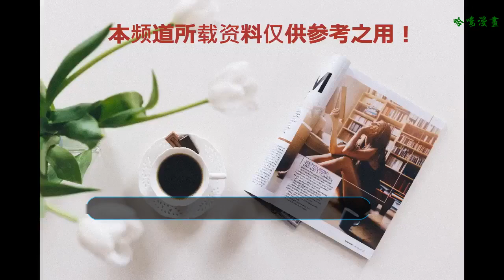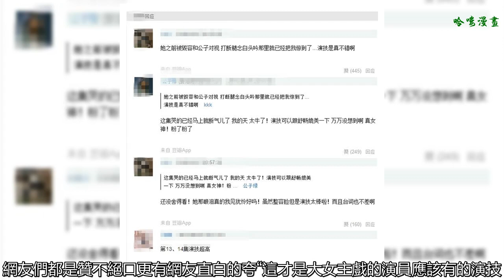這才是演員！李一桐中蠱毒后這一分鐘的演技絕了，網友：看著都疼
這段時間，有不少好劇紛紛加入暑期檔豪華大餐
    包括口碑收視雙爆的《延禧攻略》，張黎導演時隔多年后的又一力作《武動乾坤》
    當然，這其中也少不了因為原著尺度問題而關注度討論度一直居高不下的《媚者無疆》
    這劇自從影視化的消息出來之后，在網上就一直噓聲不斷
    主要是原著實在是太少兒不宜了，如果真按照原著所描寫的那樣拍出來，得通篇打上買賽克
    然而，這劇播出之后，口碑卻意外的好，不少看過的網友就倆字評價——意外
    先是全劇的色調和構圖，實在是太美了，看劇的時候隨便截一張圖就能做壁紙
    服化道也是良心，經得起放大
    再說男主
    媚者無疆的男主剛定演員屈楚蕭的時候，遭到了不少網友的反對
    那時候屈楚蕭算是個新人，剛剛畢業，還沒拍多少戲，李一桐最起碼又一部《新神雕俠侶》傍身
    口碑顏值人氣都不錯，可那時候的屈楚蕭，可真的是一窮二白的一條新人了
    而且屈楚蕭打眼一看，著實算不上主流審美中的“帥哥小鮮肉”
    剛開始的時候，甚至有不少網友嫌棄他“不好看”
    然而，《媚者無疆》播出后，屈楚蕭直接用演技和個人魅力讓不少網友閉上了嘴
    小編看過兩集之后，就了解為什么劉天池老師那么喜歡屈楚蕭，還要夸他是“教科書級別的高級臉”了！
    到底是中央戲劇學院出來的學生，屈楚蕭在學校的時候專業課就一直是前幾名
    從入校開始就深得劉天池老師的喜歡
    從《媚者無疆》里確實能看出他的功底，臺詞演技都甩了同期小鮮肉好幾條街
    劇里的臺詞都是原聲，聲音也好聽，低音炮很圈粉，可塑性非常強
    不過最讓人驚訝的還是李一桐的演技！
    在前幾集的劇情中，李一桐飾演的晚媚為了救全程甘吃蠱毒把自己的血變成解藥
    這其中的過程非常痛苦，不少網友被李一桐吃下蠱毒之后那一分鐘的演技震到了
    手上青筋暴起，臉色煞白，嘴上沒有一點血色，真是看著都疼！！
    不少網友說，看過晚媚毀容，看過晚媚中蠱毒，以為這就是李一桐的演技巔峰了
    可看到晚媚與長安重逢時，才知道什么是一個演員的爆發力
    大滴大滴的眼淚說落就落↓↓
    因為被毒啞，晚媚已經說不出話，想讓長安滾，但又發不出聲來
    蹲在地方抱著自己時臉上的表情，真的是扎心了
    對于屈楚蕭李一桐在這部劇中的演技，網友們都是贊不絕口
    更有網友直白的夸“這才是大女主戲的演員應該有的演技，我們不要看面癱！”
    大家看《媚者無疆》了嗎？覺得男女主的演技怎么樣？